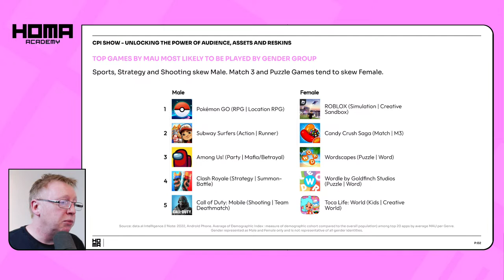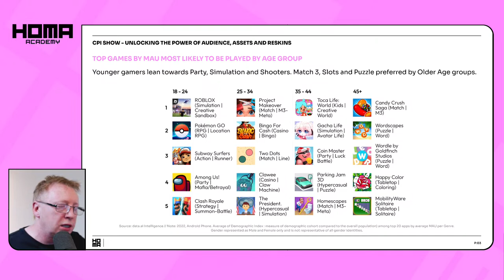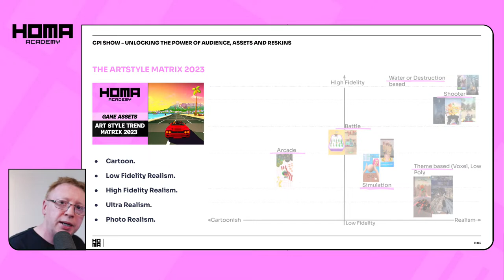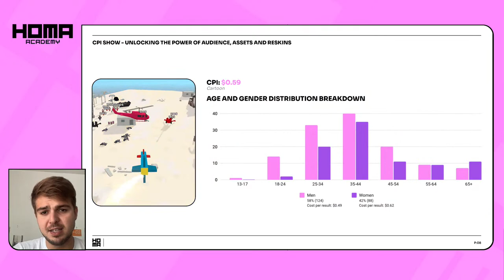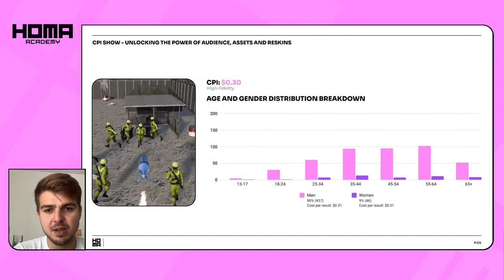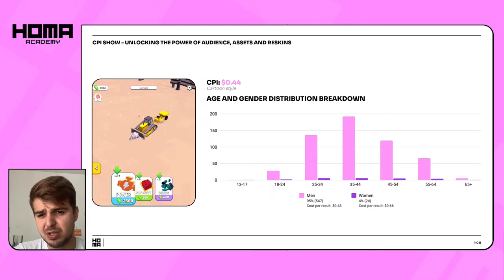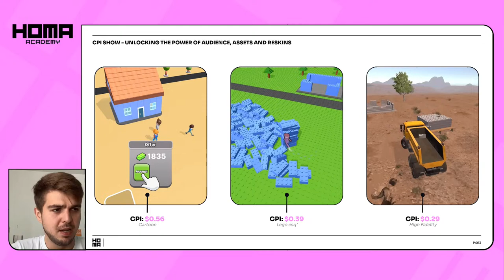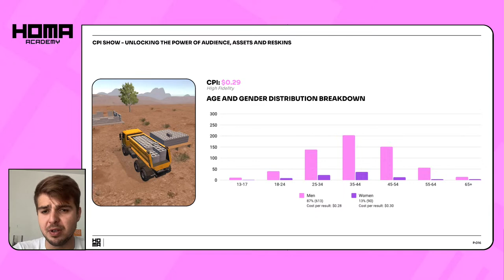Game CPI: Unlocking the Power of Audience, Art Style and Reskins - Mobile Games CPI Show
In mobile game marketing, especially in hypercasual and hybridcasual, understanding your audience and seamlessly aligning art styles in Cost Per Install (CPI) videos is a crucial strategy.

Crafting successful CPI videos goes beyond showcasing gameplay – it's about creating a captivating visual narrative that resonates with your target players and hooks them in from the start.

Knowing your target audience is the foundation. Delving into demographics, player preferences, and psychographics to comprehend what drives their engagement is key.

Are they drawn to vibrant, cartoonish worlds or realistic, immersive environments? By uncovering these insights, you can tailor your art style and game assets to align better and make an instant connection.

Art style alignment is the art of ensuring that the visuals in your CPI videos harmonise with the game's aesthetic. Consistency between the video and the actual gameplay instills a sense of trust and anticipation in potential players.

If your game features a charming, pixel art universe, reflect this in your CPI video to maintain authenticity. On the other hand, if the game boasts a sleek, futuristic design, your video should mirror that sleekness.

Remember, the goal is not just to attract clicks but to convert viewers into players. When your CPI videos, art style and assets, resonate with your target audience and mirror the game's art style, you create a seamless transition from ad to gameplay, enhancing the overall player experience and driving meaningful engagement.

Come be part of the best gamedev hypercasual community over on Discord!

Publish Your Games with us - We'll pay to test it! Join Free 🔥